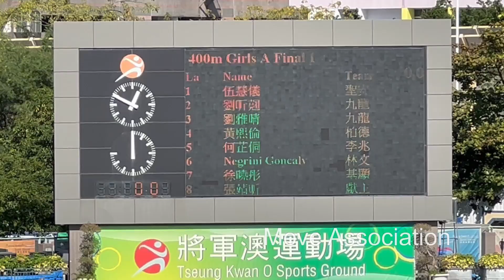2022 2023年度九龍東區小學校際田徑比賽 女甲 400米 第1組